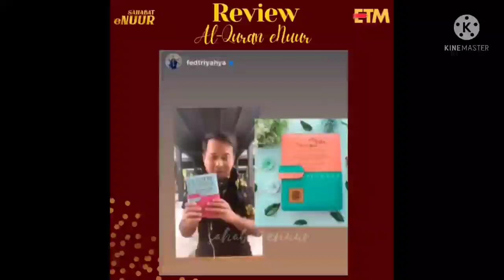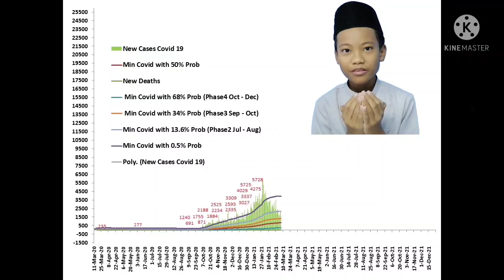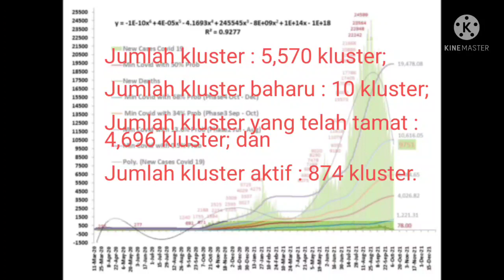Berita Pendek 8 Oktober 2021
Berita Pendek 8 Otober 2021